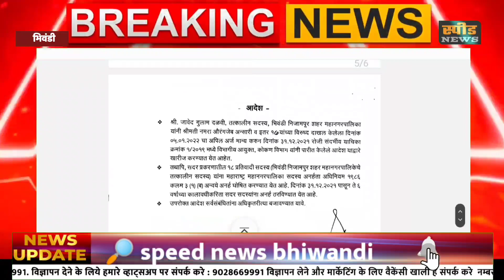BHIWANDI: भिवंडी मनपा के १८ बागी नगर सेवक की सदस्यता 6 साल के लिए रद्द